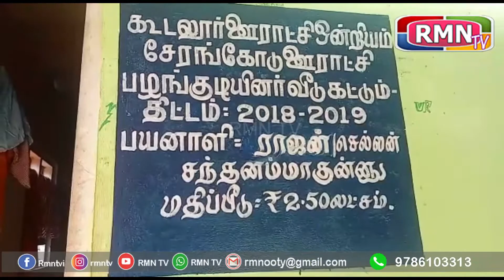சேரம்பாடி பகுதியில் ஆதிவாசி குடியிருப்புகள் மேற்கூரையில் நீர் கசிவதால் பெரும் அவதி..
சேரம்பாடி பகுதியில் அமைக்கப்பட்டு இருக்கக்கூடிய ஆதிவாசி குடியிருப்புகள் மேற்கூரை நீர் கசிவதால் ஆதிவாசி மக்கள் பெரும் அவதி.. சேரம்பாடி அடுத்துள்ள அரசு மேல்நிலைப்பள்ளி அருகே இருக்கக்கூடிய சந்தனம்மாகுன்னு இங்கு 30 ஆதிவாசி குடும்பத்தினர் வசித்து வந்தனர். கடந்த 10 ஆண்டுகளுக்கு முன்பு சந்தனம்மாகுன்னு  கட்டப்பட்ட அந்த பகுதியில் ஆதிவாசி குடியிருப்புகள் வெறும் 36 பேர்இருந்தனர்.இவர்களின் குடிசைமூங்கில் தைலபில் போன்ற வைத்து கட்டப்பட்ட ஒரு குடிசை குடியிருப்பாக அமைத்து வாழ்ந்து வந்தனர்.. இந்தச் சூழலில் அப்பகுதியில் உள்ள காட்டு யானைகள் தொடர்ந்து இரவு நேரத்தில் வந்து வீடுகளை உடைப்பதும் ஆதிவாசி மக்களை விரட்டுவதும் ஆக இருந்து வந்தது. இந்த சூழலில் அங்கு குடியிருந்த 6 குடும்பங்கள் அங்கிருந்து காலி செய்து அருகே இருக்கக்கூடிய அரசு மேல்நிலைப்பள்ளியில் தஞ்சமடைந்தனர் அப்போது மழை காலம்  என்பதனால் அவர்கள் வேறு எங்கும் செல்ல முடியாத ஒரு சூழலில் அங்கேயே தங்க வைத்து அவர்களுக்கு உணவு வழங்கப்பட்டது.. இந்நிலையில் அவர்களுக்கென வீடுகள் கட்டும் பணி கடந்த இரண்டு வருடங்கள் முன்பாக துவங்கியது ஏற்கனவே தங்கியிருந்த குடிசையின் மாற்று இடத்தில் அவர்களுக்கு புது வீடு கட்டித் தரப்பட்டது இந்த வீட்டின் மதிப்பு 2 லட்சத்து 30 ஆயிரம் ரூபாய் ஆகும் ..இந்த செலவில் கட்டப்பட்ட அந்த குடியிருப்பு ஆனது தற்போது மழை பெய்து கொண்டிருக்கின்ற இந்த தருணத்தில் முற்றிலும் வீடுகளுக்குல் மழை நீர் கசிந்து வீட்டினுல் சிந்துகிறது.இந்த காரணத்தினால் ஆதிவாசி மக்கள் வாழ முடியாத ஒரு சூழல் ஏற்பட்டது இதனை சம்பந்தப்பட்ட அதிகாரி நேரில் ஆய்வு செய்து அந்த மேற்கூரை சரி செய்து தந்தால் ஆதிவாசி மக்கள் நிம்மதியாக வாழ முடியும். தரமற்ற வீடுகட்டிய ஒப்பந்தகாரர் களை நடவடிக்கை எடுத்து இனிவரும் காலங்களில் சரியான ஒப்பந்ததாரர்களே நியமித்து அவர்களுக்கு வீடு கட்டும் பணிகளை வழங்க வேண்டும் என அப்பகுதி தன்னார்வலர்கள் கேட்டுக் கொண்டுள்ளனர்...